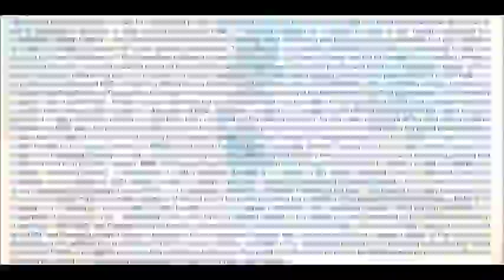Nifty ends higher amid short covering - Karvy Daily wrap up 23-03-2017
Benchmark Indices started the day on a positive note with Nifty opening around 20 points higher. Post which, markets were seen trading with a sideways to positive bias throughout the day and clocked an intraday high of 9099.05 levels. Nifty finally settled the day higher by 0.62% at 9086.30 levels. In the broader market, both the Midcap & Smallcap Indices managed to outperform the Frontline Indices and rose nearly 1%. - Rohan Deep (Research Analyst)